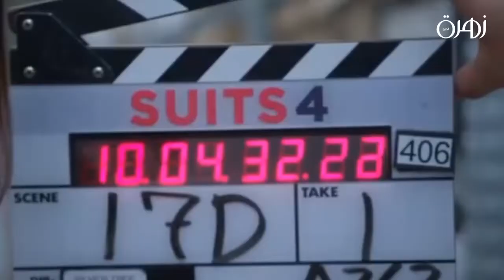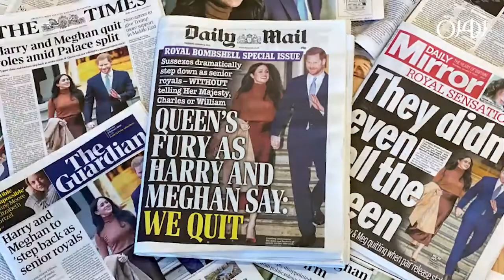ميغان ماركل.. سندريلا تخلت عن قصرها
تتمنى فتيات كثيرات أن يسكنَّ قصراً ما، فطالما حلمت المراهقات بقصص الأميرات والأمراء والقصور. لكن الفرصة التي أتيحت للممثلة الأميركية ميغان ماركل بأن تبقى سيدة القصر تركتها الفنانةُ السمراء الرشيقة بملء إرادتها فما قصة ميغان التي طلقت هوليوود من أجل الأمير هاري وعادت للتخلي عن حياة الملوك لتصير من عامة الشعب؟.
تعرفوا معنا إلى حياة ميغان المثيرة للجدل منذ دخولها عالم التمثيل إلى تخليها هي والأمير هاري عن منصبهما في العائلة الملكية البريطانية.